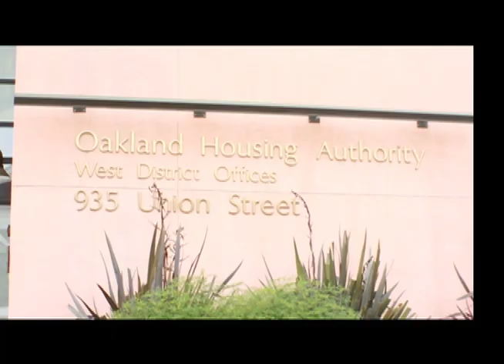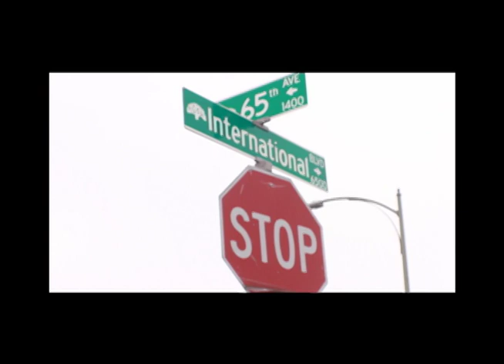Debanaire ENT Presents Billy D. Smooth Follow On Twitter @ BillyDSmooth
Debanaire ENT Presents
Billy D. Smooth
Song:That's Why (I'm A Player & I Do What I Wanna Do).
Follow On Twitter @BillyDSmooth